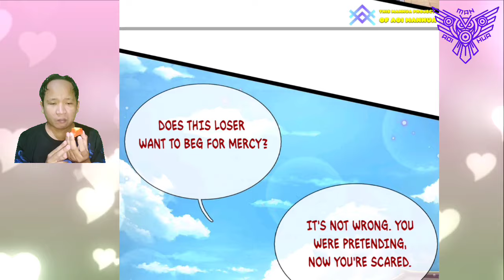On Life An Death ™ Breakthrough All Worlds With One Force Chapter 31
COPYRIGHT / LICENSING